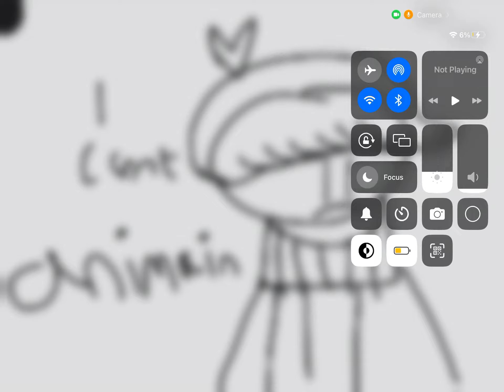READ NOW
Read